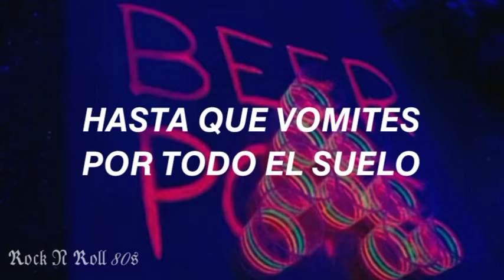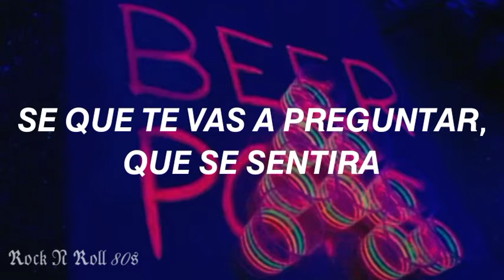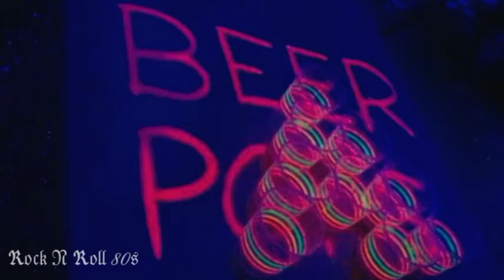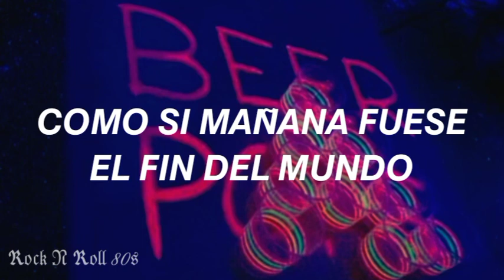Steel Panther // Party Like Tomorrow Is The End Of The World (Subtitulada)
Disculpen por las faltas de ortografía, traducción de la letra, calidad de la imagen o por otro factor

Copyright: Band Steel Panther
Song: Party Like Tomorrow Is The End Of The World
Songwriters of the song: Darren Leader / Ralph Saenz / Russell Parrish / Travis Haley
Copyright Label:
Album: All You Can Eat